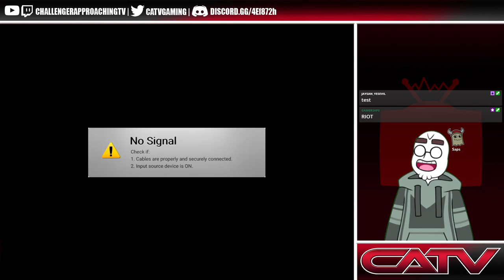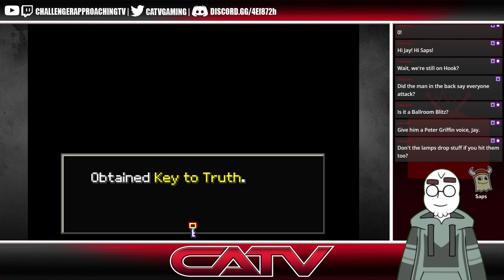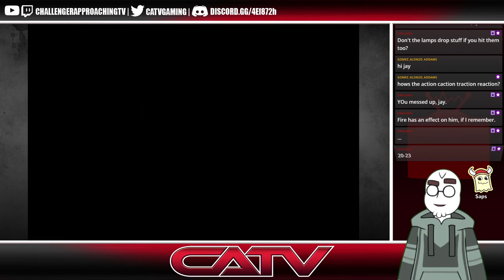[KH Chain of memories w/ Jay Ep3] Playing Hookie with Hook